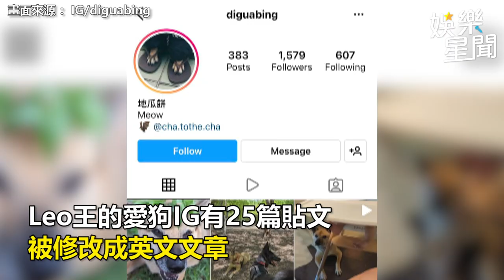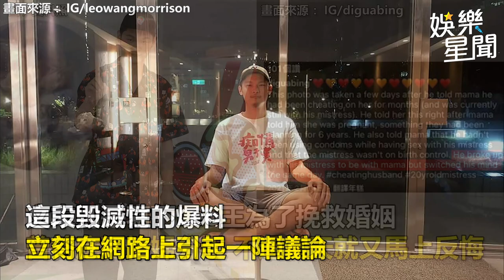金曲歌王爆「無套偷吃20歲妹」 愛妻淚訴：當時我還懷孕｜娛樂星聞